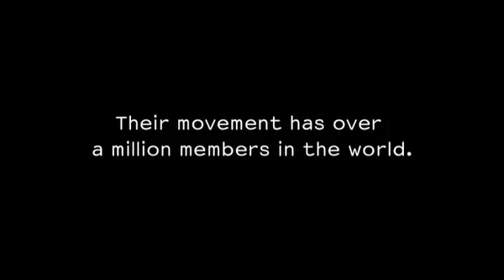EXIT - LE DROIT DE MOURIR un film de Fernand Melgar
On ne connaît ni le jour ni l'heure. Quand une maladie survient, avec les douleurs, la déchéance, nous voilà face à la mort. Ce qui reste à vivre apparaît comme terrible et angoissant.  Comment épargner une douloureuse agonie, à soi-même comme à ses proches? La Suisse est le seul pays au monde où des associations telles qu'EXIT proposent, en toute légalité, une assistance au suicide pour les personnes en fin de vie. Depuis plus de vingt ans, des bénévoles accompagnent malades et handicapés vers une issue qu'ils estiment plus digne. Dans ce documentaire, accompagnateurs et accompagnés abordent la mort de front. Non comme un tabou, ni comme une fin inacceptable, mais comme une délivrance. Dans une société qui tend à tout maîtriser, ils nous renvoient à cette question d'ordre intime : choisir sa mort n'est-ce pas notre ultime liberté?

Documentaire | 76 minutes | 2005 | couleur | format 16/9 | stéréo

No one knows the day or the hour. When illness strikes, accompanied by pain and physical decline, there we are, faced with death. The outlook on what remains of life appears dismal and full of anguish. How to spare oneself, and one's closest family, painful agony? Switzerland is the only country in the world where associations, such as EXIT, quite legally provide suicide assistance to people at the end of their lives. For over twenty years volunteers have accompanied sick and handicapped people towards a death of their choice that seems more dignified to them. In this documentary, these escorts and the people they accompany tackle death head-on.  Not like a taboo or an unacceptable end, but like a release. In a society tending to control everything, they refer us back to this quintessential, intimate question: Is choosing our death not our ultimate freedom?

Documentary | 75 min. | 2005 | color | 16/9 | betacam digital